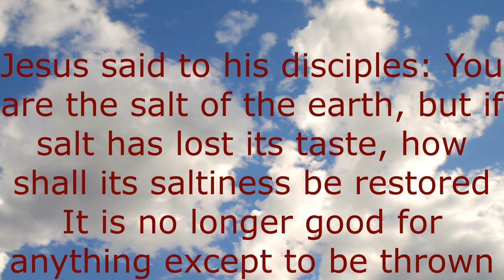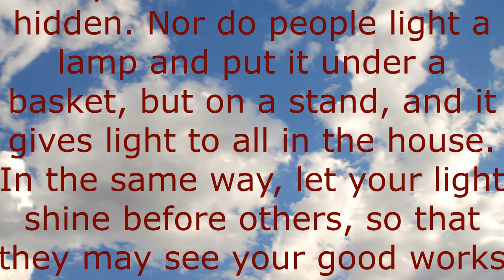Diana & Mathiew Wedding In St. Mary Church, Classic Mundauri Wedding